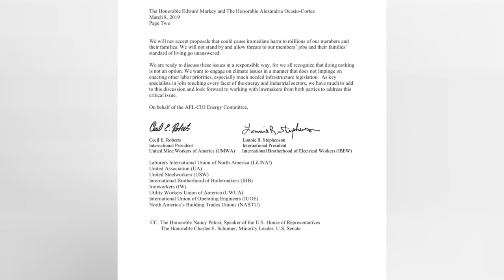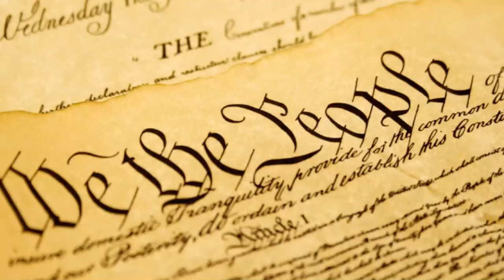ÚLTIMAS NOTICIAS DE ESTADOS UNIDOS 6 DE JUNIO 2023